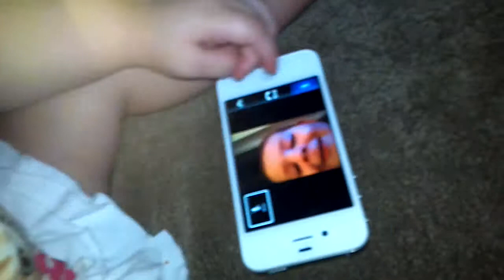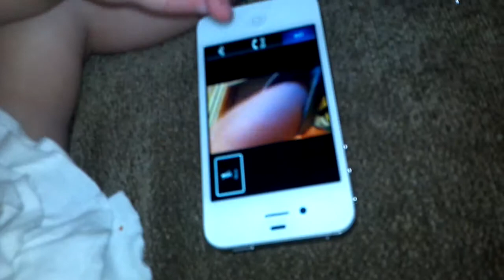Addison and Greyson face timing